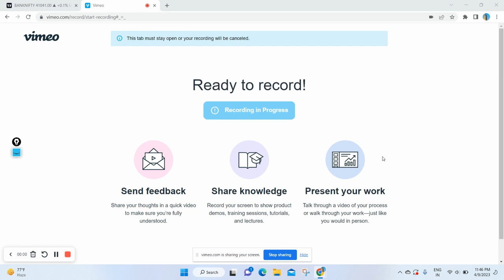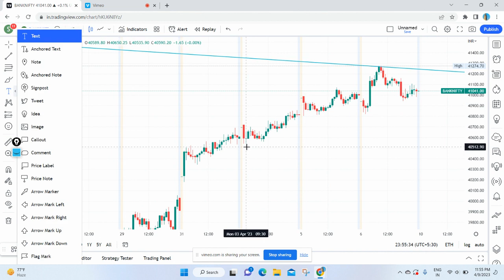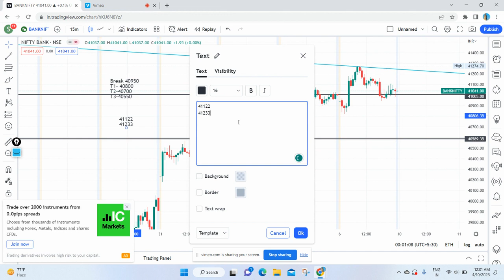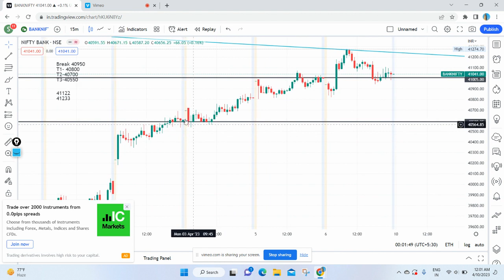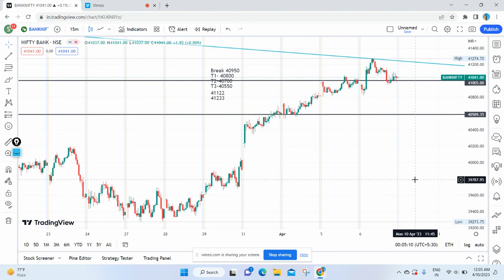Bank Nifty Analysis - 10 April